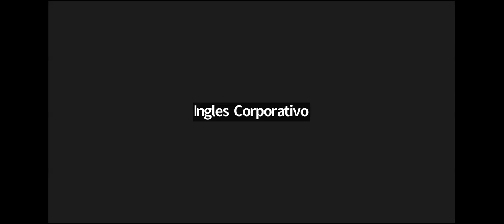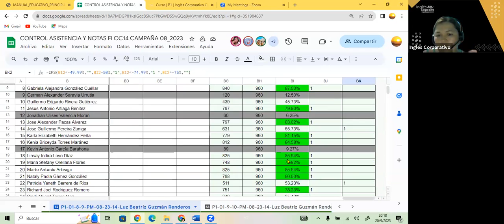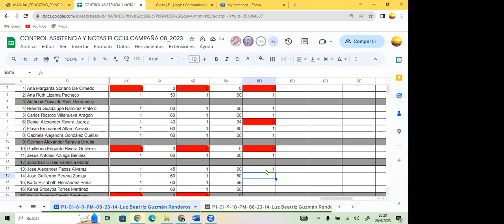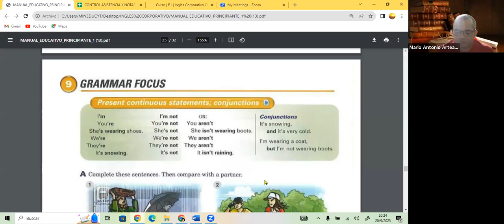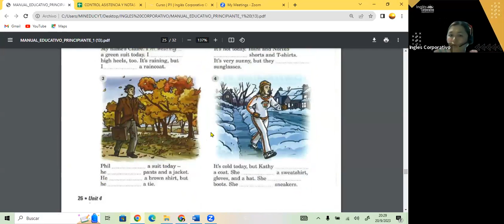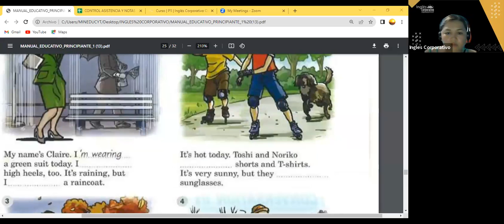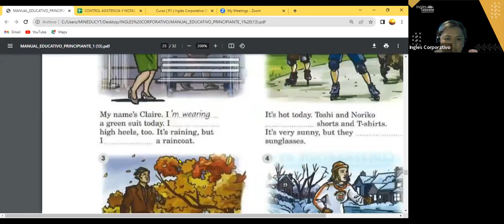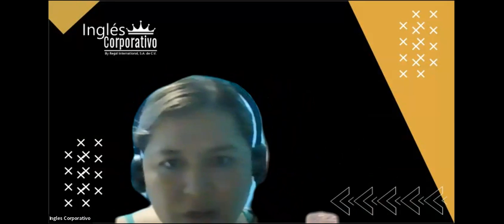SESION 15- 20-09-23- FI-REGAL-68 GUZMAN- PRESENT CONTINUOUS-ING VERBS